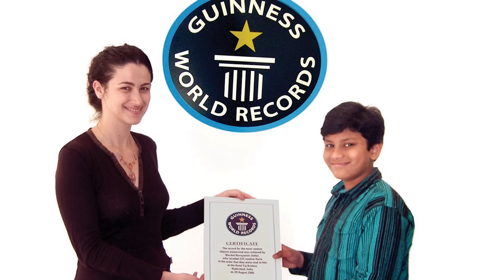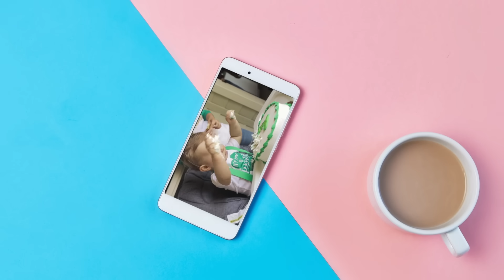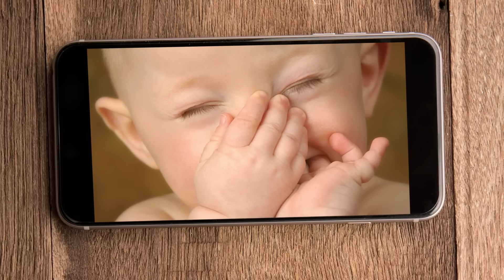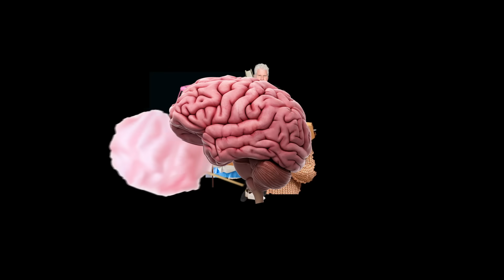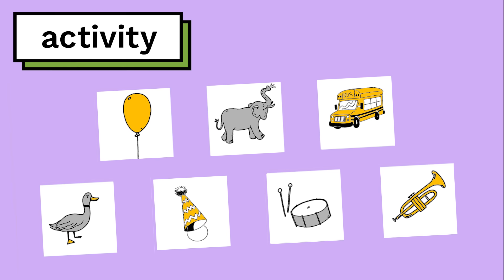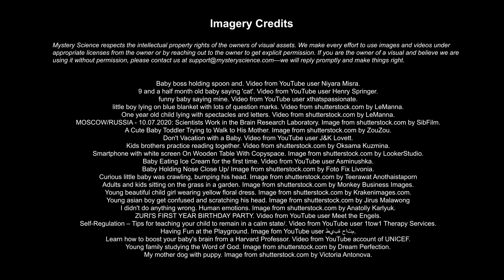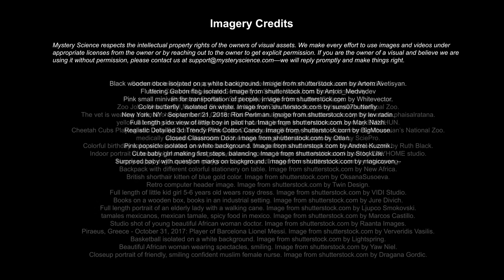Why can't we remember being babies?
Are your kids wondering: Why can't we remember being babies? This question came from Jessica, a student from the United States.